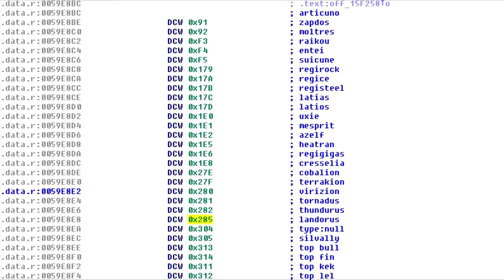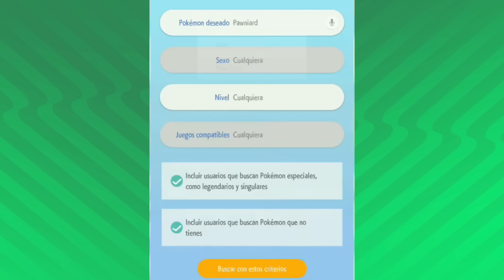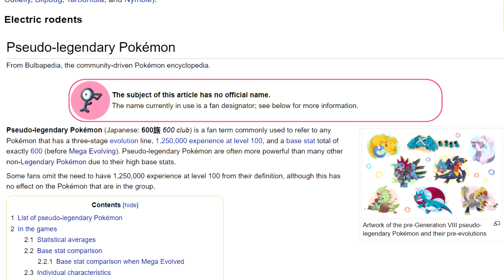TODOS LOS GRUPOS DE POKÉMON EXPLICADOS